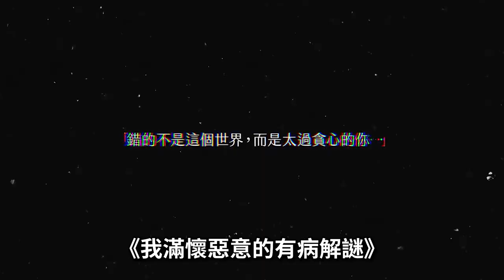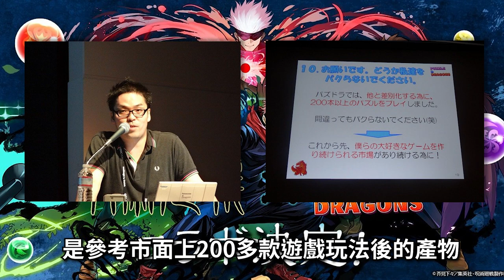【２６】《Gang Start : 異世界極道傳說》2022年台灣最佛心手遊廠商，我想稱呼你有病應該也是句讚美吧？SickGames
Gang Start : 異世界極道傳說
關於這個遊戲
☑ 歡樂爽快又益智：翻牌消除！
☑ 推進關卡就像切奶油：舒 壓！
☑ 角色養成：休閒輕鬆又保肝！
☑ 沒有強迫廣告和 彈彈彈出視窗
☑ 製作團隊直接營運，負責！
☑ 天公伯啊～超低保底，天地良心！
☑ 活動都談好了...合作聯動持續發布！

等公車？等人？等餐點？需要打發一下？
簡單、純粹、休閒，輕輕鬆鬆消磨愉快時間 (o゜▽゜)o☆

PS:難得手遊讓我想放簡介介紹它~

Promoted by：J&B 無版權音樂庫